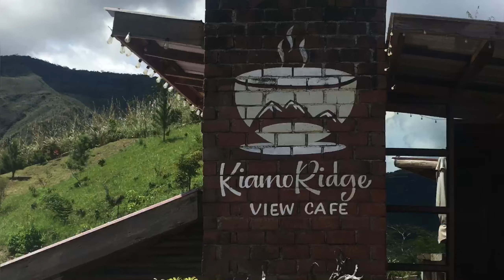Labai sa KIBALABAG | 09-24-24